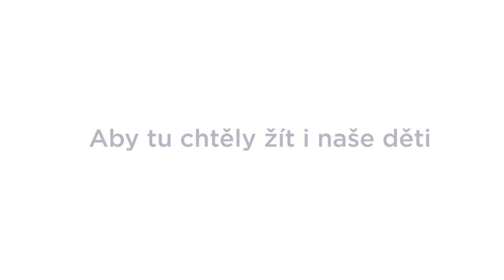Moje služba lidem - Stanislav Berkovec kandidát ANO BUDE LÍP